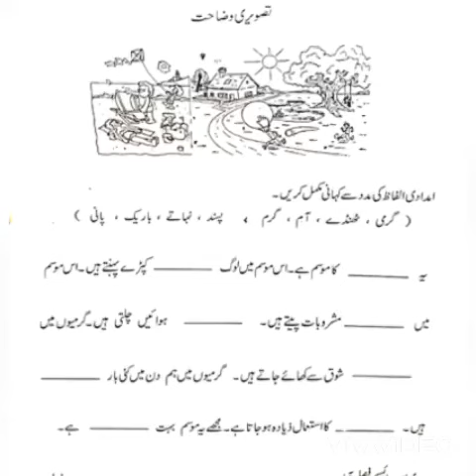Urdu ( Picture description) Prep